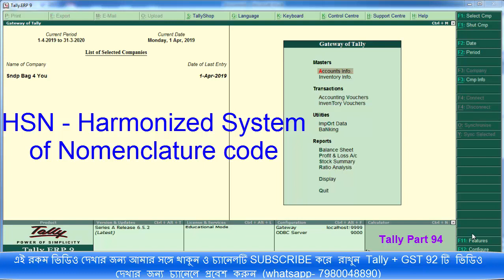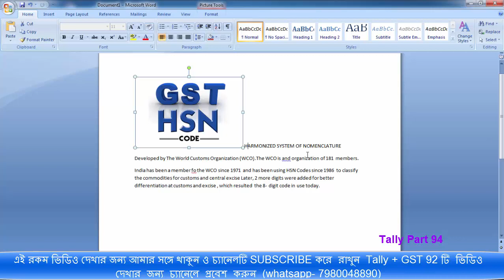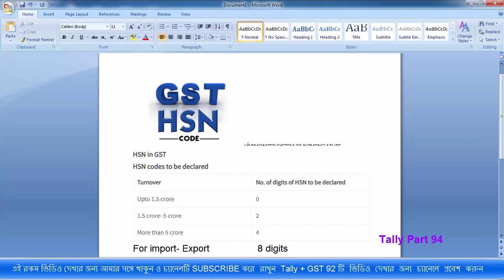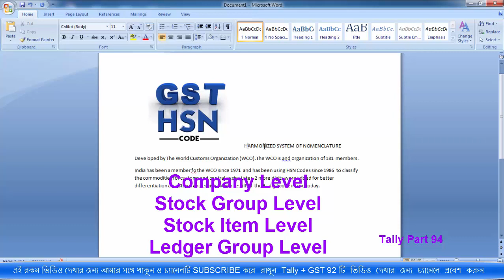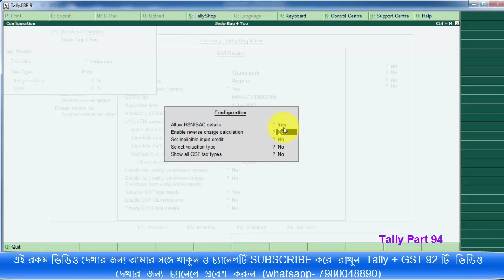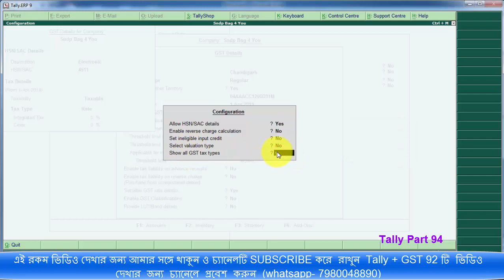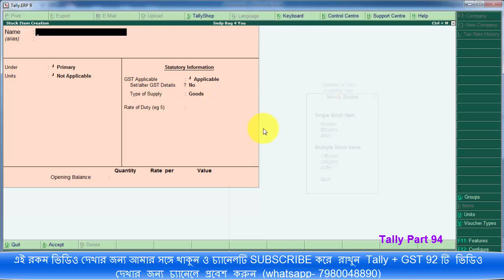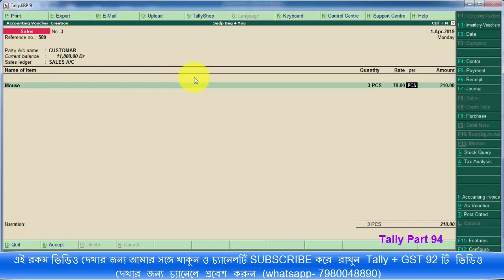TALLY BANGLA TURTORIAL USE HSN CODE PART 94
What is HSN code use in Tally with Gst,TALLY BANGLA TUTORIAL FRO BEGINNERS,HSN CODE IN TALLY,HSN CODE WITH GST,HSN CODE IN TALLY ERP9,HOW TO USE HSN CODE,